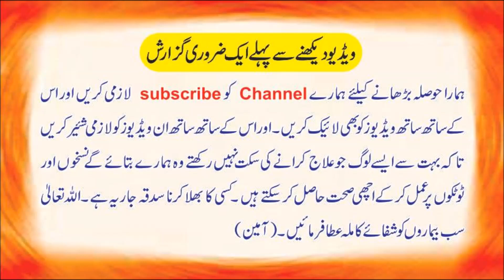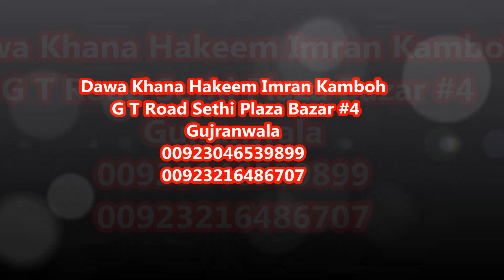Sugar Kay Khatmy Ka Ajeeb Nuskha شوگر کے خاتمے کا زبردست نسخہ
گلہ
فون نمبر